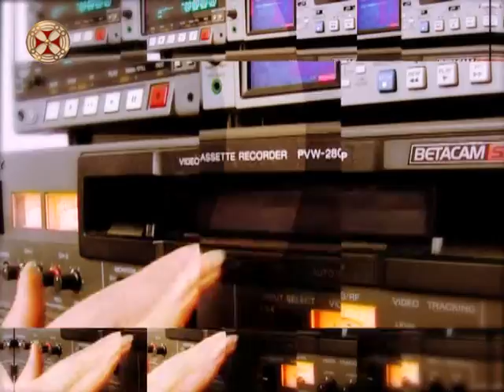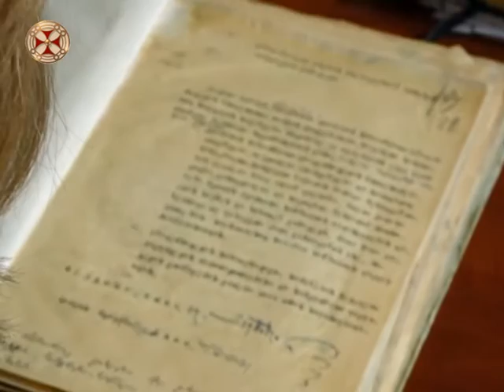სიახლენი - 17 თებერვალი 2017 წ.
siaxleni - 17 tebervali 2017 ts.